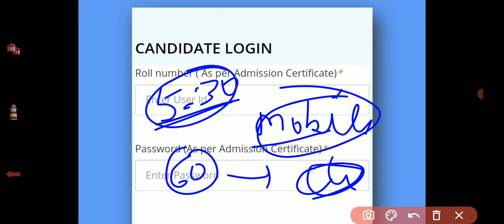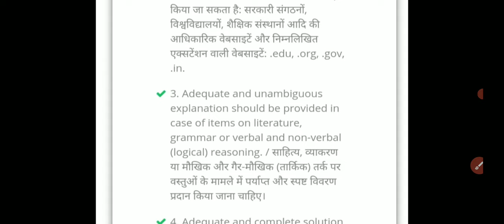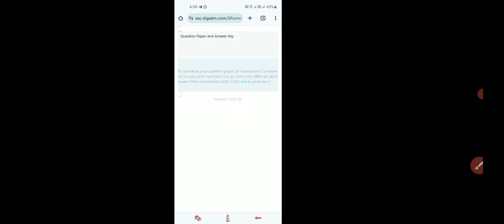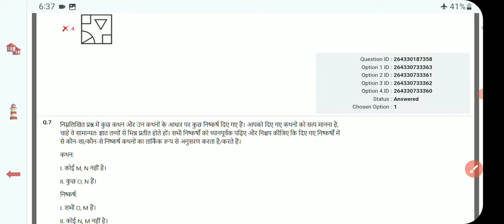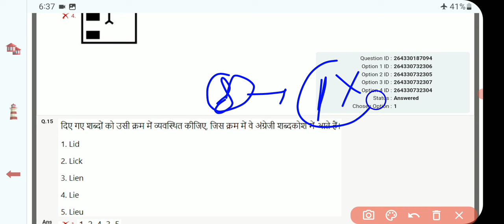SSC GD ANSWER KEY OUT 2024 | SSC GD ANSWER KEY LINK | SSC GD CONSTABLE ANSWER KEY | SSC GD CUT OFF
SSC GD Answer Key 2024 || SSC GD Answer Key kaise dekhe || SSC GD Answer Key 2024 Kaise Check Kare

🚀SSC MTS 2023 PYQ With Extra Facts PDF Buy Link (Hindi)

🚀SSC GD PYQ 76 set with Imp Extra Facts Ebook Buy Link (Hindi)

🚀SSC GD PYQ 76 set with Imp Extra Facts Ebook Buy Link (English) shift-with-extra-facts-english/

♦️ Your Queries ♦️

ssc gd answer key kab aayegi 2024
ssc gd cut off 2024
gd answer key 2024
ssc gd 2024
ssc gd 2024 answer key link
ssc gd answer key link activate 2024

ssc gd negative marking 2024
ssc gd merit 2024

ssc gd answer key mobile me kaise check kare
ssc gd answer key kaise check karen